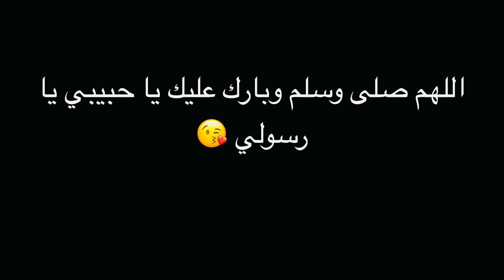الكستناء بابسط طريقه مينفعش الشتا بدونها مع كوب الشاي المخدر👌